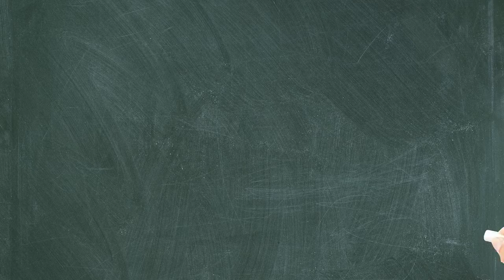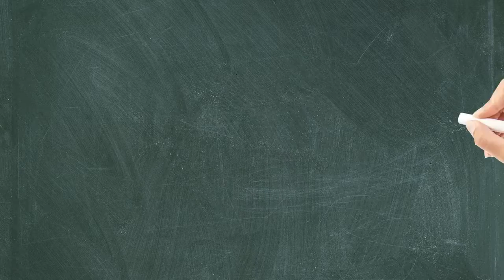Lectoescritura reto semana 7